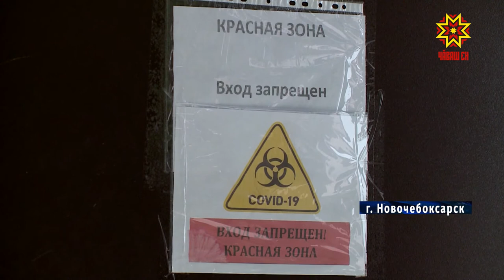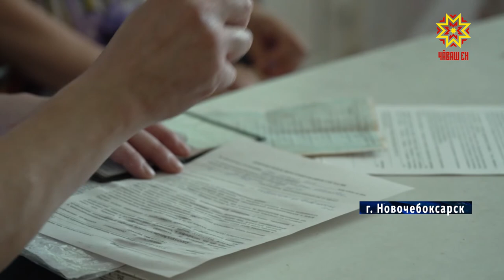Чтобы не заболеть повторно врач из «красной зоны» сделала прививку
Я болел, мне не надо. Самый частый ответ на вопрос о том, почему люди не ставят прививки от ковид-19. Врач, отработавшая несколько месяцев — в респираторах и костюмах химзащиты, без возможности выпить воды в условиях постоянного стреcса сегодня сделала прививку и сама предложила рассказать всем о ее решении. Почему именно она, ведь врачей вакцинируют по всей стране еще в первой волны кампании. Новочебоксарскую горбольницу в конце июня закрыли. 350 коек оказались изолированы от внешнего мира — красная зона ковидного госпиталя.